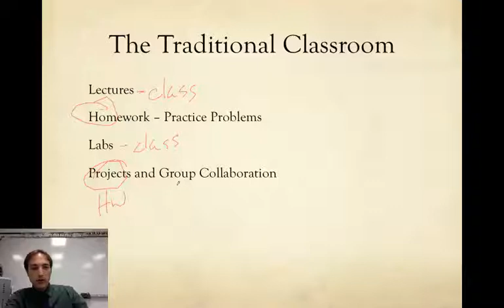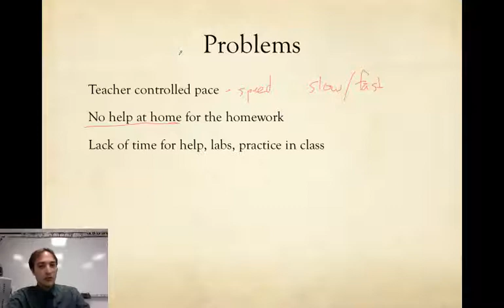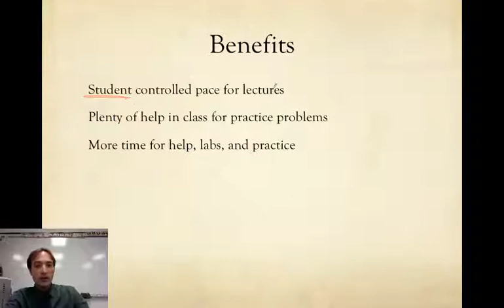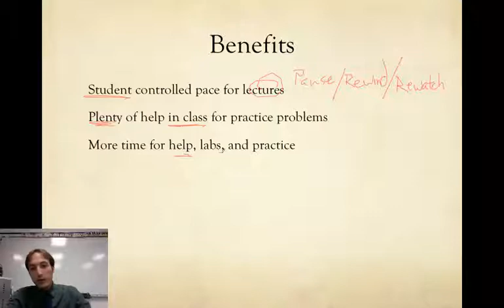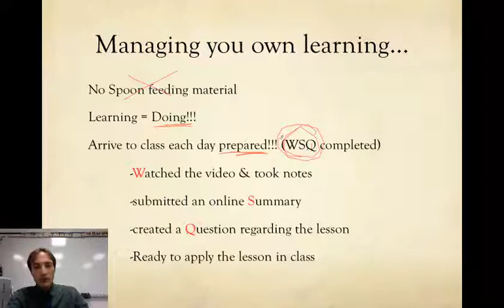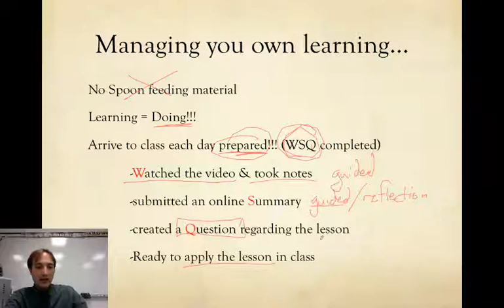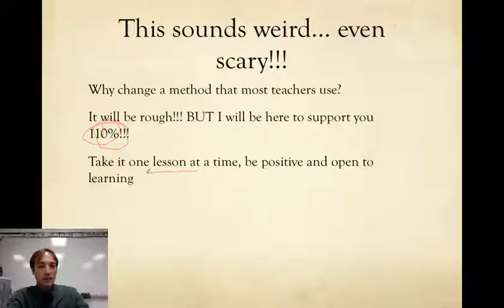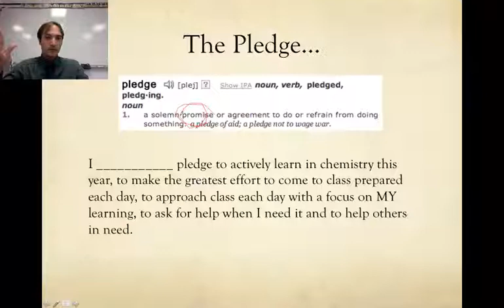Intro to flip students